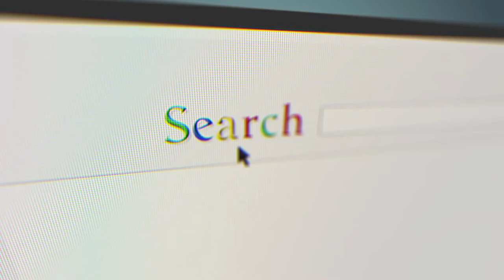Thought Leader: How To Become One In Your Industry With Elizabeth Marshall [Webcast #36]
Webcast with Elizabeth Marshall about becoming a thought leader with tips from developing a message worth sharing, integrating strategies for your platform, having a strategic relationship in 2018.

About Elizabeth Marshall
As a strategist, I help thought leaders and authors carve out the right path for their message and work. With my guidance, clients develop and refine their message, build and expand their platform, cultivate strategic relationships and develop dynamic strategies to create a lasting impact.

As the co-founder of Book Breakthrough, I delivered a series of live, in-person workshops with co-founder, Janet Goldstein, along with an incredible lineup of guest experts, including NYC publishing insiders and New York Times best-selling authors.

As an author and speaker, I co-authored The Contrarian Effect with Michael Port, which was named the #9 Best Business Book of 2008 by the Amazon.com Editorial Board and the Best Business Book for 2008 in the sales category by 1-800-CEO-READ.

Previously, I created Author Teleseminars, a “first of its kind” innovative virtual book tour series, featuring influential and best-selling authors, such as Seth Godin, Keith Ferrazzi, Michael Port, Les McKeown, Carol Roth and former Starbucks president, Howard Behar.

About Antoine Dupont
Antoine Dupont has made it his business to make the phone ring. As CEO of Katapult.Marketing, he brings his sense of competition to his client’s businesses. They create websites that generate leads and increase their credibility. Antoine leads a team of playful, yet serious professionals specializing in generating leads for businesses & organizations through internet marketing.

Antoine conducts regular educational workshops and seminars and is available for speaking engagements on the topics of Internet marketing, Email Marketing, Best Practices and Business Development.

About Katapult.Marketing
A digital marketing agency located in West Palm Beach serving clients all over South Florida including Miami & Fort Lauderdale. We specialize in SEO Services, Social Media Marketing, Video Marketing, Facebook Marketing.